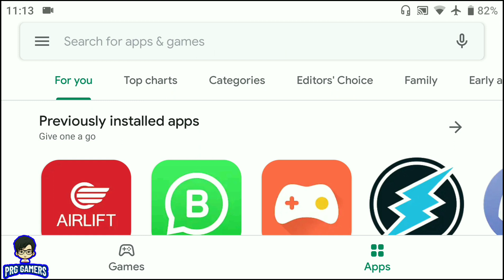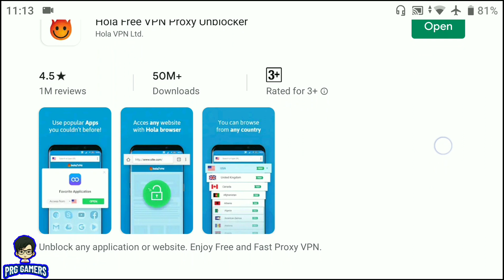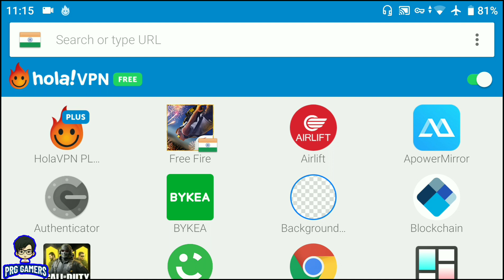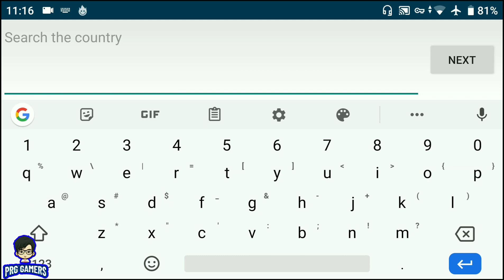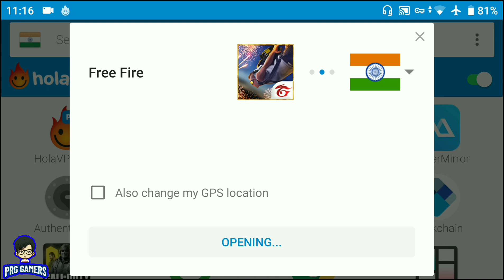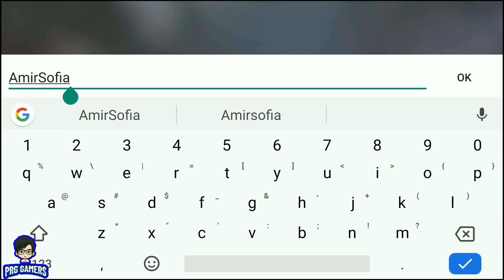HOW TO MAKE FREE FIRE ID All SERVER IN HINDI / URDU | 1000% Working || PRG GAMERS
how to make india Region id free fire
how to make india free fire id
how to make free fire india region id
how to make Singapore Region id free fire

 💥Singapore Region
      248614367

 💥 Guild I.D SG
       60988488

💥 Gaming Gears For Mobile user
🔥 Mobile minimum 2 GB Ram
🔥 Net Connection/Sim Internet
🔥 Hand free

▶ IndonesiaFreeFire
▶ Latinfreefire
▶ Singaporefreefire
▶ IndiaFreefire
▶ Brazilfreefire
▶ Pakistanfreefire

Best Garena FreeFire Gameplay Pro Live In Free Fire

Bye Bye
Keep supporting
PRG GAMERS